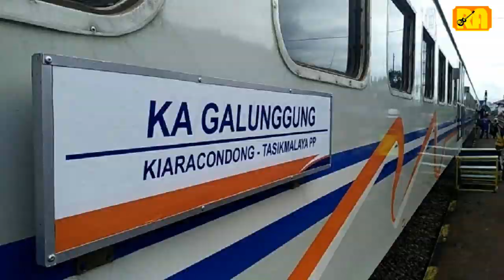Parody Sambel Terasi Versi Kereta Api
Ini adalah video parody lagu Sambel Terasi versi kereta api.
Semoga video ini dapat menambah wawasan kita semua.
Silakan like, komentar, dan share video ini.

Berikut ini adalah liriknya

Argo Jati Bengawan Majapahit Kahuripan
Argo Wilis Mataram Argo Gede Menoreh Langsam

Malabar Kamandaka Argo Parahyangan Bima
Rapih Dhoho Logawa Sidomukti Brantas Sancaka

Reff:
Argo Bromo Anggrek Progo Siliwangi
Sri Lelawangsa Gajayana Singasari
Serelo Ciremai Galunggung Sembrani
Tegal Bahari

Serayu Lodaya Sribilah Taksaka
Sawunggalih Sindang Marga Purwojaya
Wijaya Kusuma Sri Tanjung Simandra
Batara Kresna

Blora Jaya Harina Joglosemarkerto Bima
Pangrango Jayabaya Probowangi Argo Muria

Reff:
Malioboro Ekspres Walahar Ekspres
Ambarawa Ekspres Krakatau Banten Ekspres
Gaya Baru Brantas Kamandanu Bima
Pakuan Ekspres

Pandanwangi Progo Limex Sriwijaya
Tawang Jaya Tawang Alun Matarmaja
Rajawali Putri Deli Penataran
Madiun Jaya

Reff:
Tegal Bahari

Batara Kresna

Salam bahagia!

Renda Ananta